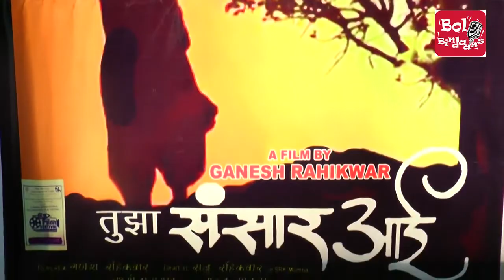फिल्म "अवनी" और "तुझा संसार आई " का म्यूजिक और फर्स्ट लुक हुआ लांच